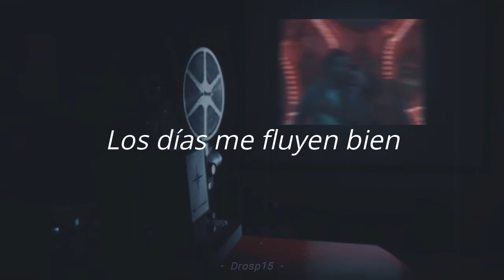Siddhartha - Película Letra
Descripción:

- Canción: Película
- Artista: Siddhartha
- Álbum: Memoria Futuro (Vol. 1)
- Fecha de lanzamiento: 2019